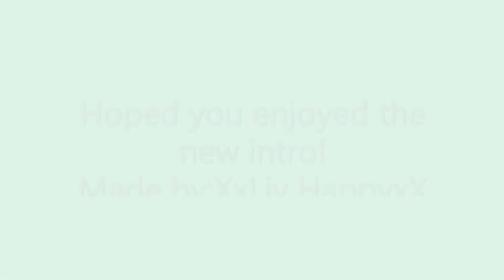New intro.....hope you like it